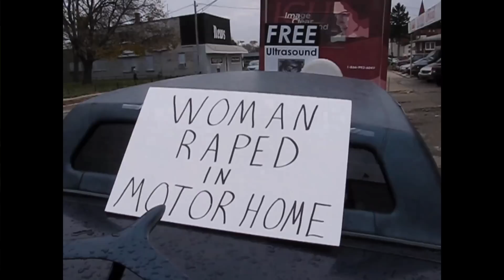Rock Valley College Student Documentary Showcase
The films were produced in the Fall of 2010 and cover a wide range of interesting topics:

The Man and The Machine by Jake Schumaker documents the work of a local printer who uses antique presses and techniques in a modern world.

Rockford Speedway: The Last Great American Short Track by Kristen Moum and Eric Steiner chronicles the history of this local icon and some of the controversy surrounding it.

The Rockford Pro-Life Community by Thomas Doherty and Jayson Phommavongsa is a documentary in the tradition of Jesus Camp. The filmmakers show the work of the group, let them tell their story and allow the audience to come to their own conclusions.

A Kingdom for a Stage by Derek Mallow allows us to take a peek in to the world of community theater (Artists Ensemble) and the struggle to make it successful.

Priorities by Jake Skiba and Michael Dean asks the audience to consider the effects of Illinois budget cuts on people with disabilities.